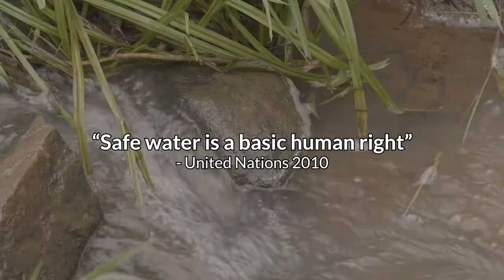An Introduction to CAWST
Water is a fundamental human need.  Yet nearly one third of the world’s population lack access to safe, readily available water at home.

CAWST, the Centre for Affordable Water and Sanitation Technology, using its deep expertise in engineering, education and research, is working to make the complex simple.

CAWST. Making water knowledge, common knowledge.

This film was written and produced by Naomi T. Robinson